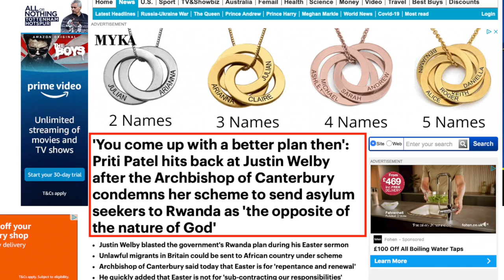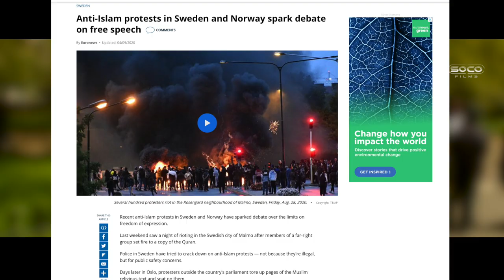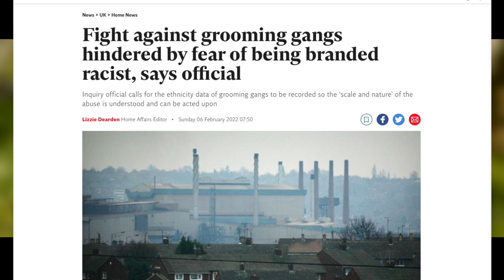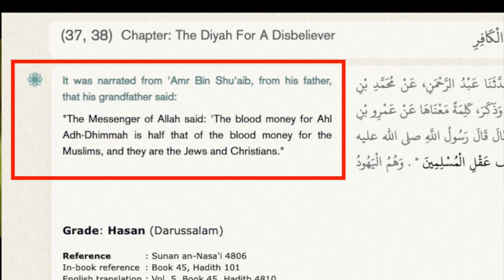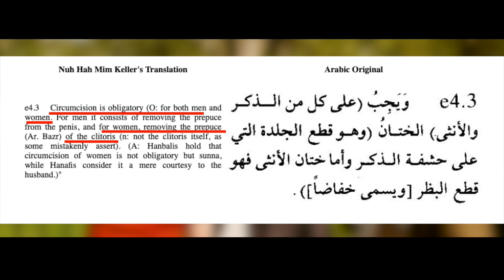Christian heckled | Usman vs Bob incident (full video) | Speakers' Corner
::::: Topic Highlights:::::: a Christian perspective on mass unfiltered immigration & the church
Post: @socostudio
:::::::::IF YOU WOULD LIKE TO SUPPORT US ::::::
👉 Become SOCO Members to have early access to new videos: 👇👇👇